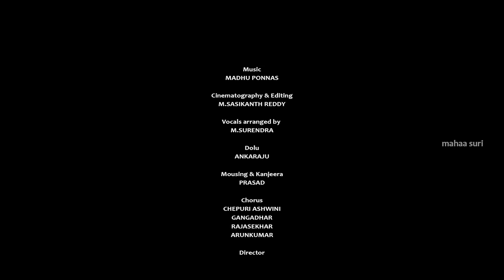Kailasagiri Nundi Kaasikai | Madhu Ponnas | Guhan | Surendra M | Konanki Kartheek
Director: Konanki Kartheek
Cinematograhy & Editor : Sasikanth reddy
sung by : saravana guhan
Dolu : Ankaraju
Mourning &kanjeera : Prasad
Harmony : ashwini chepuri , gangadhar ,prakash parighosh , rajasekhar , dasari arun kumar
Song Programmed and Arranged by: M.Surendra
Mixed and masterd by Ramu Gandigota at RN Recording Studios